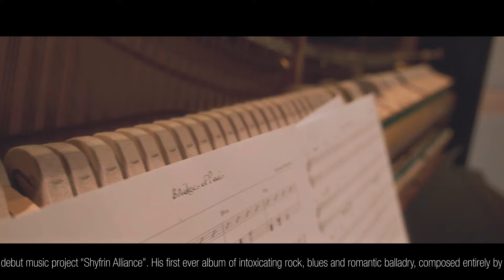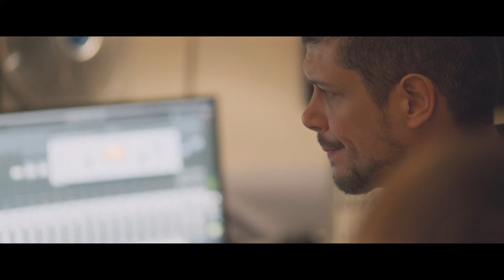Meet the scientist combining music and Kabbalah for his first album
The Shyfrin Alliance create intoxicating rock, blues and romantic balladry, you won’t find songs devoid of meaning. These tracks brim with the messages of unconditional love and antiwar themes.